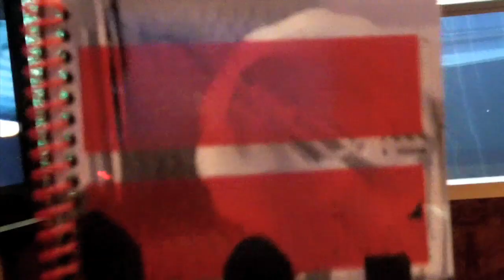Memphis Bleek - Serato & Blunts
Get Low is proud to present "Serato & Blunts" featuring Memphis Bleek. Cameos from Jay-Z and the Kush Gang Family

Shot By: Forbez DVD
Marketing/Online Promotion: Roy Robin of Liberty Music Group

Please share this on your Twitter and Facebook